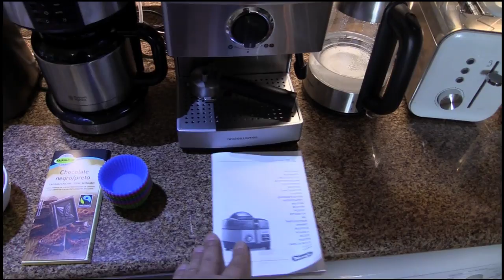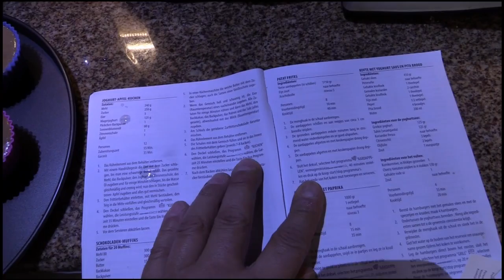De'Longhi FH 1396/1 MultiFry Heißluftfritteuse - Muffin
Zur FH 1396/1 zum Thema "Kuchen". Das Video zur gezeigten Bosch Küchenmaschine

* Rechtliche Hinweise:
Das betrifft auch meine Links in den Kommentaren hier ;-)